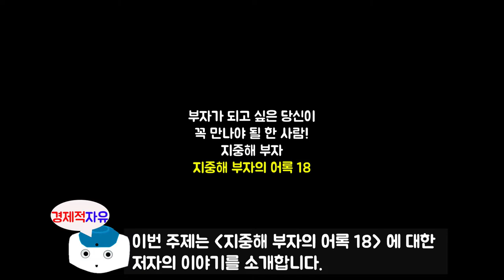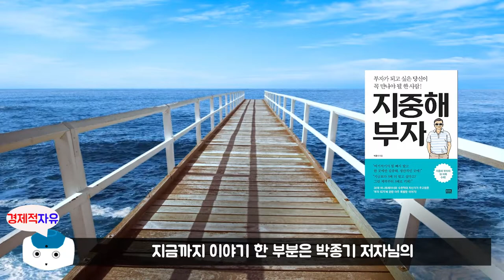#5 진정한 부자가 된 지중해부자의 18 어록, 부자가 되고 싶은 당신이 꼭 만나야 될 한 사람! l 지중해 부자 l 박종기 지음 (재테크)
오늘은 박종기 저자님의 '지중해 부자' 에 대한 마지막 북튜브입니다.
오늘의 주제는 '지중해 부자의 어록 18' 에 대한 내용입니다.

박종기 저자에 관하여 소개를 하겠습니다.
현실적인 방법으로 돈을 다루는 능력을 키워주는 머니트레이너로 현재 머니앤리치스의 대표다.
국내 자기계발 교육의 메카인 세계화전략연구소에서 재정관리 강의로 폭발적인 호응을 얻으며
이름을 알리기 시작했다. 성공적인 삶을 위해서는 목표, 인맥, 건강, 사랑 등과 함께 재정적 성공이
반드시 갖춰져야 한다고 생각하여 직장인, 주부, 대학생, 청소년 등 폭넓은 계층을 대상으로
재테크 상담을 하고 있다. 보다 체계적인 교육을 원하는 사람들을 위해 머니세미나를 진행하면서
수천 명 참석자들의 삶에 커다란 변화를 안겨주었다.
삼성전자, 현대자동차, LG전자, 삼성생명, 서울시, KBS 등 주요 기업체, 공공기관, 대학에서 연 200여 회
강연을 하고 있고 취약계층 및 결손가정 자녀를 위한 무료 경제교육에도 힘쓰고 있다.
한양대학교 경영학과를 졸업했으며, 저서로 저자의 머니세미나 이야기를 그대로 옮긴 '부자 통장',
가장 빨리 돈을 불리는 방법을 알려주는 '부자 탄생', 재테크의 올바른 순서를 안내하는 '젊은 부자'
7단계 프로그램을 통해 지출, 부채 등을 스스로 점검하도록 돕는 '부자들의 가계부' 등이 있다.
이번 책 '지중해 부자'는 그동안 강연이나 상담을 하면서 가장 많이 예로 들었던 어느 자산가의
이야기를 담은 것으로, 저자 역시 10여 년간 맺어온 그와의 인연으로 돈, 사람, 투자, 인생에 대한
큰 부자의 생각을 많이 배울 수 있었다.

🔹참고서적🔹
지중해부자(박종기 지음), 출판사 - 알에치코리아

※ 본 영상은 박종기 저자님의 '지중해부자' 책을 참고로 하여 제작되었습니다.